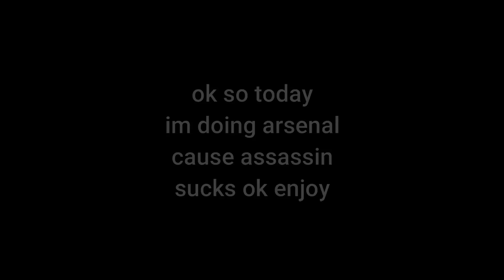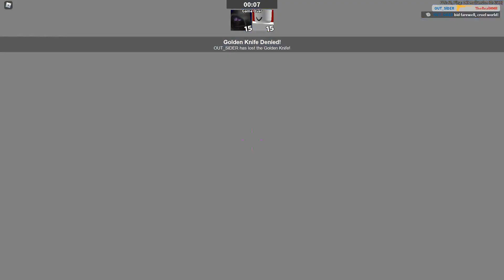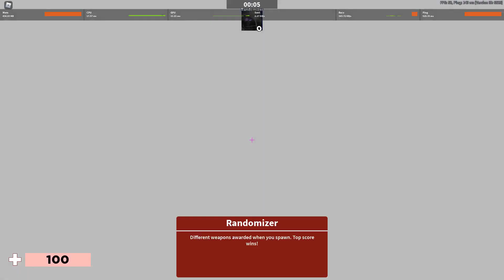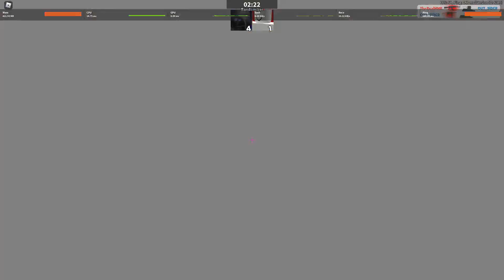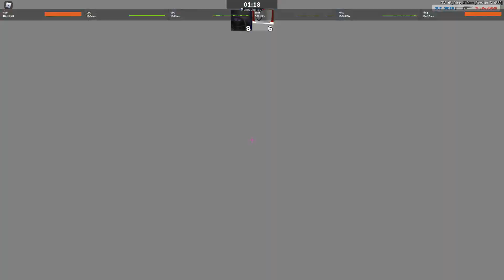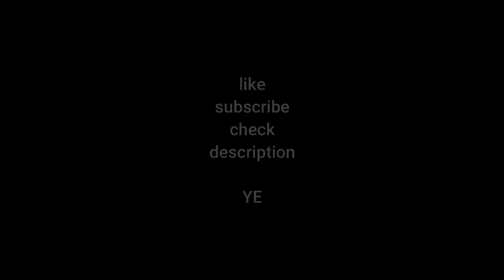1v1ing OUT_SlDER in Arsenal ['Railgun Royale' & 'Randomizer'] (ROBLOX)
In this video I 1v1 OUT_SlDER in Arsenal